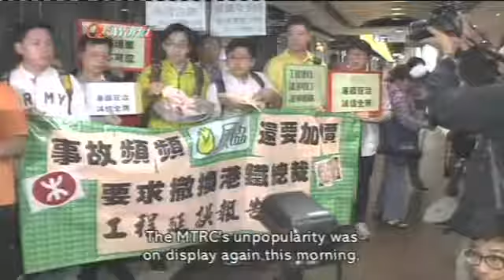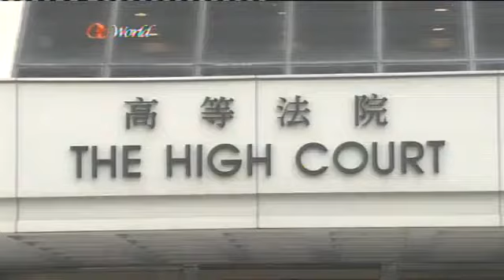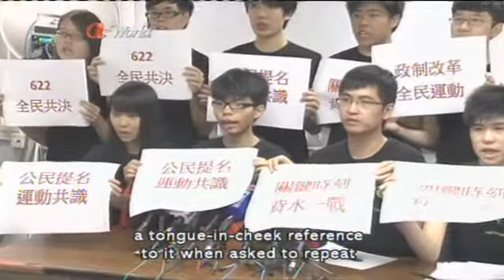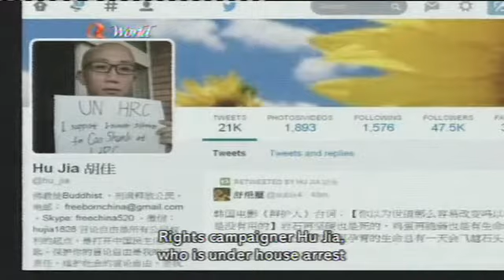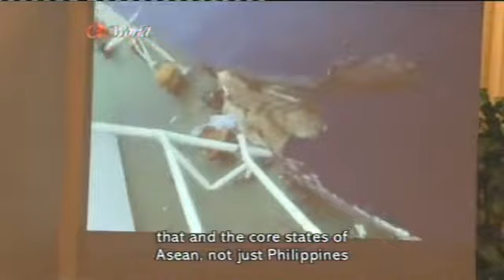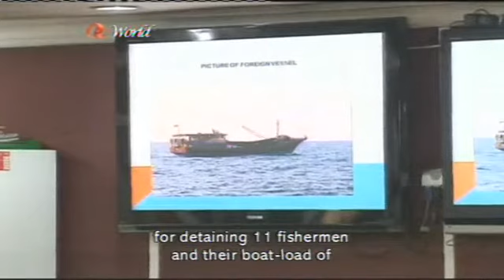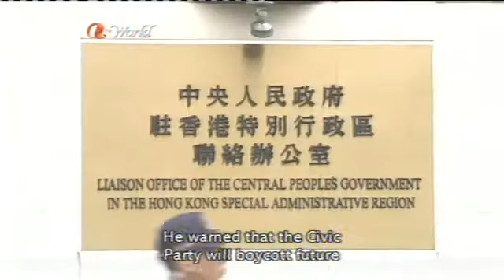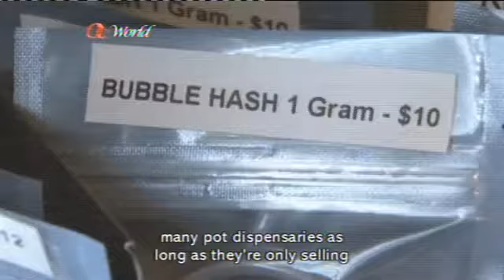ATV World News (2014/05/08)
News Summary
1. MTRC Chief Executive Officer Jay Walder will leave his post next year after he was accused of trying to cover up a two-year delay to the Express Rail Link. The MTRC claims Walder's departure was decided last year and has nothing to do with the rail link problems, but lawmakers want him to pay with more than just a resignation.

2. The biggest corruption trial in Hong Kong's history began today, with property tycoon brothers Thomas and Raymond Kwok and former Chief Secretary Rafael Hui in the dock. All three, along with two other defendants, pleaded not guilty to bribery and other charges involving $34 million. [I was at the High Court this morning when the judge issed a media gag order on the proceedings.]

3. ATV has been getting a huge amount of feedback and support from the public since we highlighted the Law Society president's recent refusal to answer a question in English at a press conference. While many have attacked Ambrose Lam's attitude, there seems to be a general consensus that the use of English is declining and Hong Kong cannot be a "world city" without it.

4. Beijing has confirmed that outspoken journalist Gao Yu (高瑜) has been detained on charges of leaking state secrets to foreign contacts. The veteran activist was shown making a confession on state television.

5. China is playing down a row with Vietnam over a collision between their boats in disputed waters, insisting it was not a clash. But the US is criticising Beijing for the latest flare-up in tensions between China and its smaller neighbours.

6. Pan-democrat lawmaker Joseph Lee (李國麟) has pressed the case for civil nomination in face-to-face talks with Beijing's top representative in Hong Kong. Other pan-democrats have expressed reservations about going to Beijing's Liaison Office but Lee said it was "no big deal".

7. Thailand's anti-corruption agency has found former Prime Minister Yingluck Shinawatra guilty to negligence over a disastrous government rice-buying scheme.

8. A 90-year-old man is jailed in the US for working as a drug mule. The elderly man described his punishment as a death sentence.